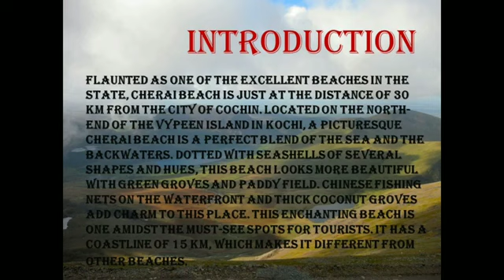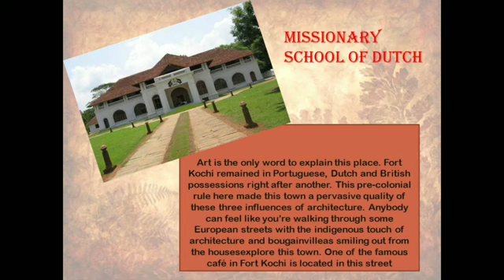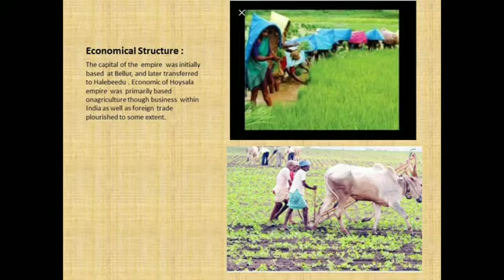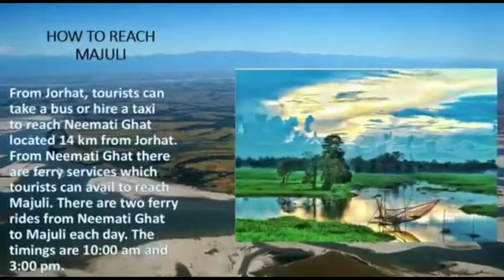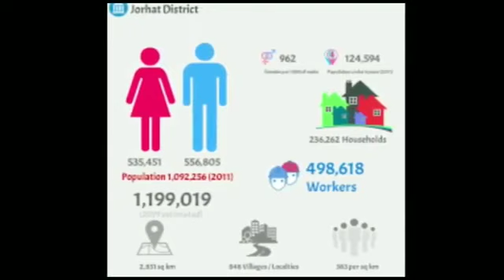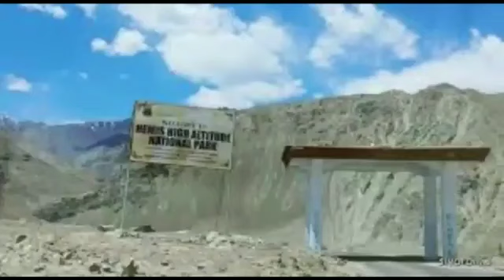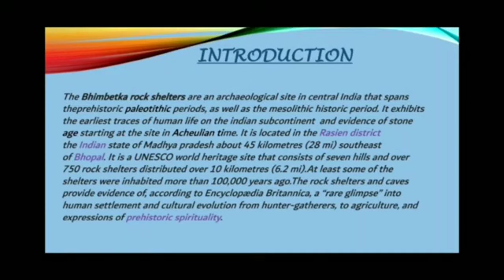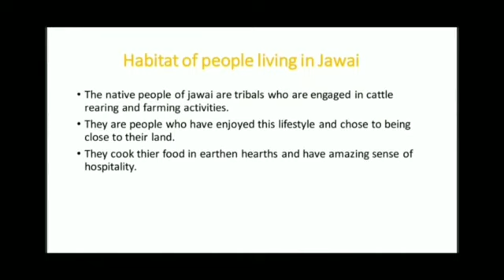Mount Litera Zee School Maheshtala always motivates the students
India is a land of beautiful places. Al- Biruni , Ibn- Battuta, Bernier — the travellers came to explore the beauty of India.
Mount Litera Zee School Maheshtala always motivates the students to research and to explore.
As a summer project of History, the students designed a “Travelogue “ on the less traveled places of India.
Please watch it and make a plan to visit these places.
Let us follow the footsteps of  Hu-en Sang and Megasthenes.